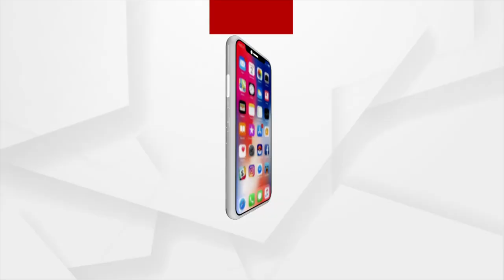ଧାନର ସର୍ବନିମ୍ନ ସହାୟକ ମୂଲ୍ୟ ଚାଷୀଙ୍କ ପାଖରେ ଠିକରେ ପହଞ୍ଚୁ ନାହିଁ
କେନ୍ଦ୍ର ସରକାର ଯେଉଁ ଧାନର ସର୍ବନିମ୍ନ ସହାୟକ ମୂଲ୍ୟ ରାଜ୍ୟ ସରକାରଙ୍କୁ ପାଖକୁ ପଠାଯାଉଛି ତାହା ଚାଷୀଙ୍କ ପାଖରେ ଠିକରେ ପହଞ୍ଚୁ ନାହିଁ : ପ୍ରଦୀପ ପୁରୋହିତ, ସଭାପତି, ବିଜେପି କୃଷକମୋର୍ଚ୍ଚା